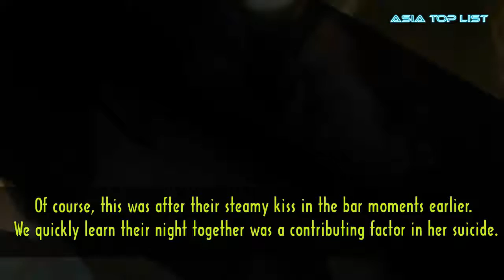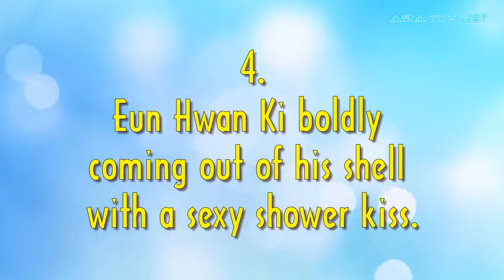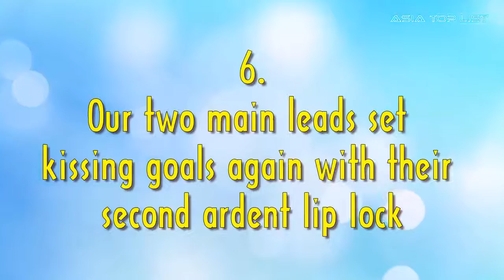6 Mind Blowing Moments From My Shy Boss That Made Us Blush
Check out 6 Mind-blowing Moments From My Shy Boss That Made Us Blush.